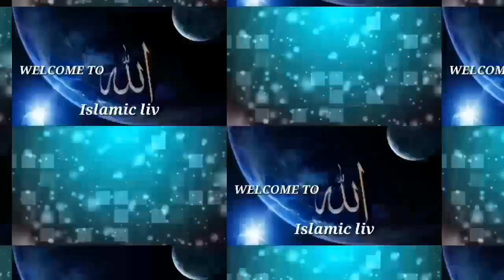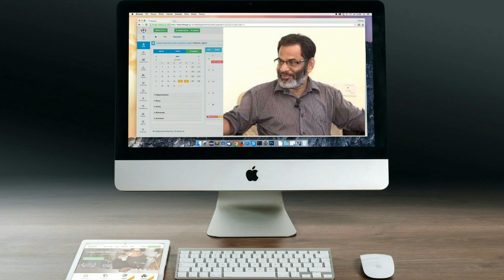ജബ്ബാർ മാഷിന്റെ തിരഞ്ഞെടുത്ത ഏറ്റവും പുതിയ ബഡായികൾ Selected Latest Baddies Of Jabbar Mash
ഇസ്ലാമികമായ അറിവുകൾ നിങ്ങള്ക്ക് ലഭിക്കുന്നതിനുവേണ്ടി ഈ ചാനൽ സബ്സ്ക്രൈബ് ചെയ്യുക